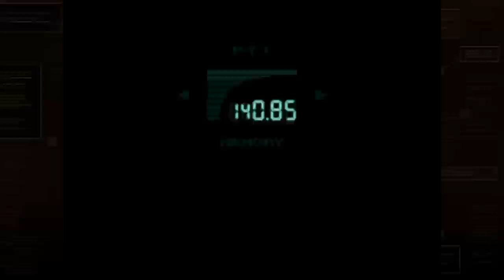MGS1 | Kept you waiting huh? | episode 1